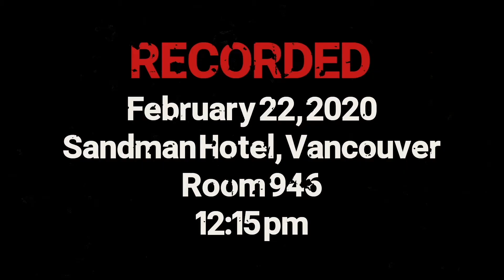Steve Smith on experiencing live music (Steve Smith)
Steve Smith talks about how radically different it is to experience any medium of art in person compared to on a device, TV or in a book.

Listen to DrumeoGab podcast to hear in-depth, honest and casual conversations with drummers from all over the world.

Try Drumeo Edge for one week FREE!!